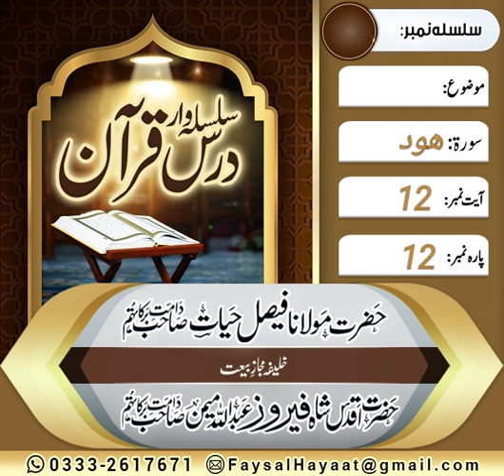Dars E Quran Soorat Hood Ayt no 12 by Hazrat Molana Faisal Hayat Saheb db